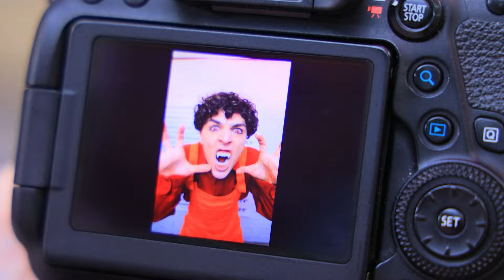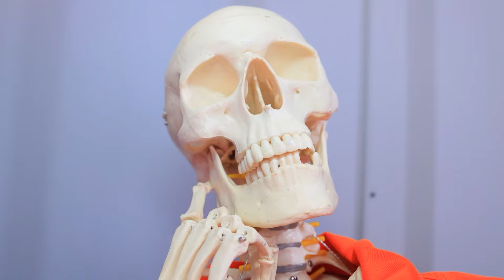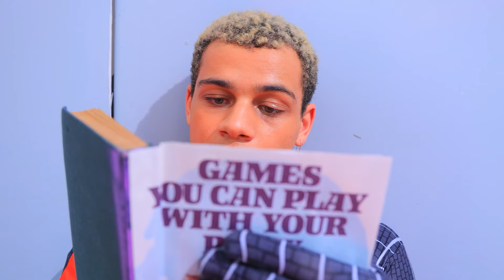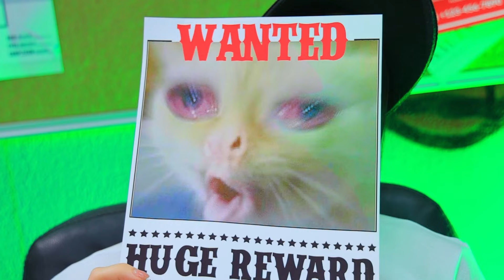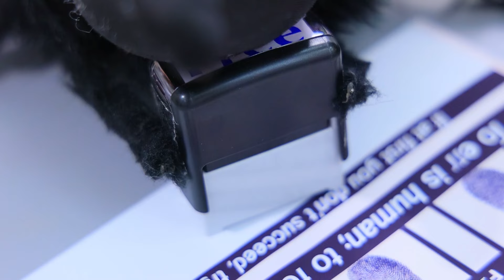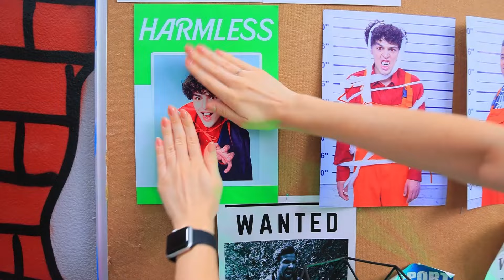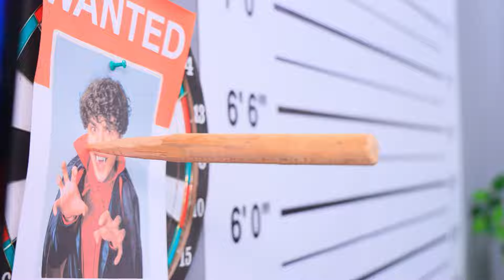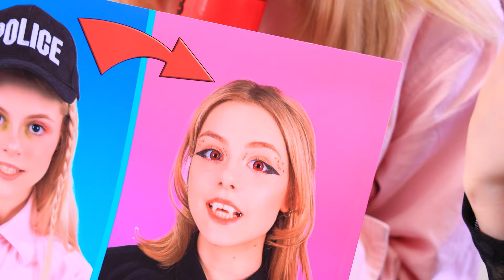Spider Man vs Vampire in Jail! How to Become a Vampire!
Watch as Spider-Man and Vampire get into trouble at a birthday party! The kids are excited about a piñata, but things go wrong when Vampire steals the cake. Spider-Man tries to stop him, but they both end up in jail. Officer Sarah is in charge and has a hard time with these two. There are funny moments, like Spider-Man taking photos and Vampire trying to escape the jail. They even play games and have a party in prison! Will they become friends or stay enemies? Find out in this hilarious video! Learn how to become a vampire with some DIY tips and watch epic pranks and makeovers.